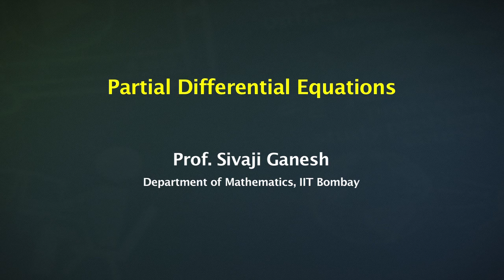Course Introduction: Partial Differential Equations